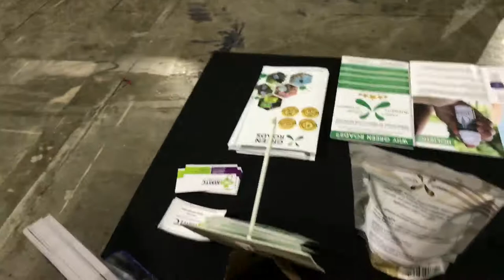Hemp Mentor @ Seed Food and Wine 🍷